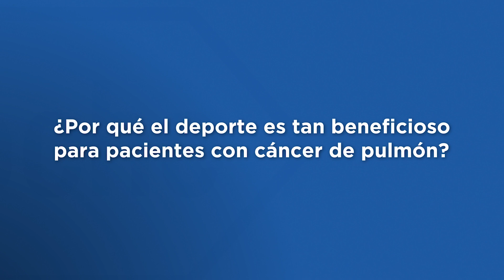Resiliencia y esperanza: Pacientes con cáncer de pulmón encuentran en el deporte su fortaleza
Los profesionales sanitarios consideran la actividad física como un aliado en el abordaje del CáncerDePulmón 🫁 Profundizamos en los beneficios que el deporte puede aportar a los pacientes 🤗